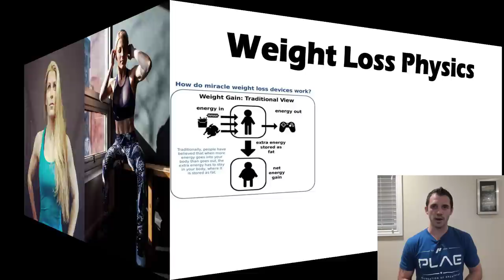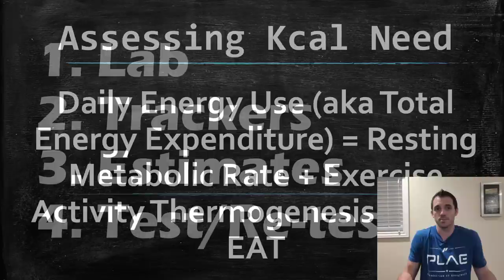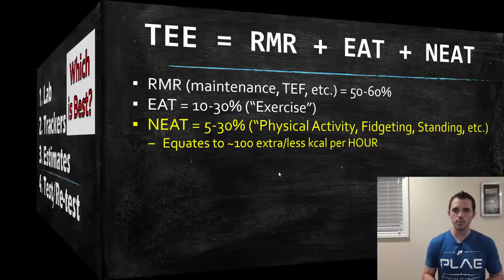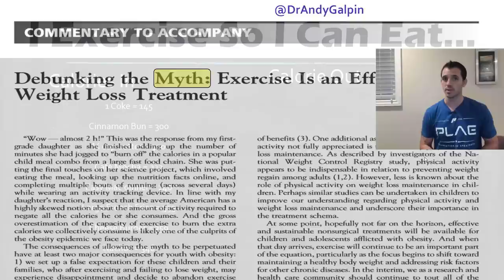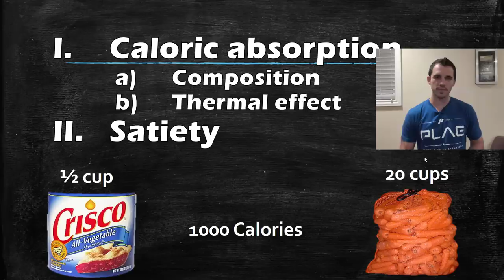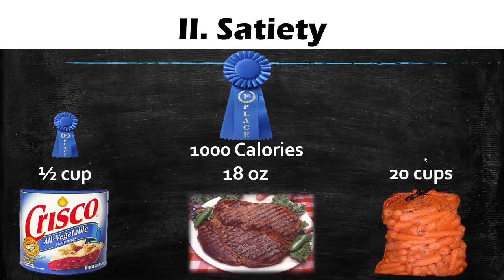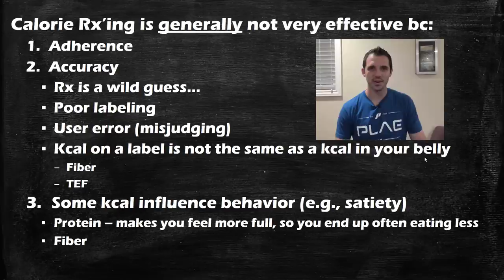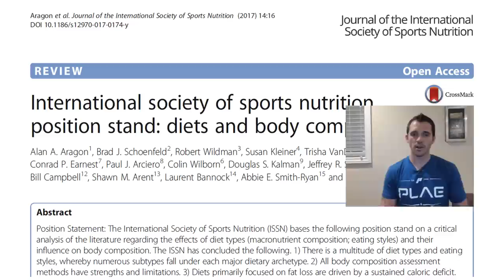Quality or Quantity - The Great Calorie Debate: 55 Min Phys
Losing fat is all about lowering calories. Or is it?

If you're confused about the whole "calories in, calories out vs. quality" - this video will help.

What you'll find is there's truth in both, but most people are extremely misinformed with how it all works.

In this video I clear up the confusion about what's more important, food quantity (i.e. calories) or food quality for weight loss, muscle gain, performance, and recover.

It blows me away how much people talk about this topic, without understanding the fundamental basics of "Energy Balance".

What you'll notice is there's actually a lot LESS confusion on the topic than most people think. This video should resolve a lot of that.

XOXO - Andy